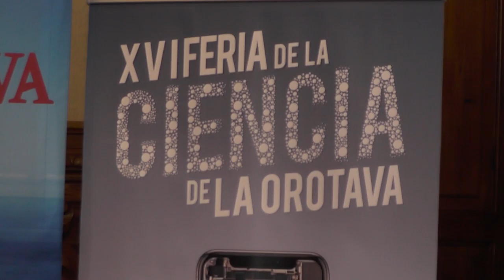Presentación de la XVI edición de la Feria de la Ciencia - La Orotava